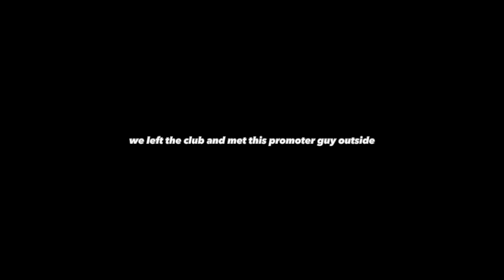MY BEST FRIEND GOT IN A FIGHT AT MCDONALDS ON MY BIRTHDAY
I celebrated my 21st this past weekend in NYC. i tried to capture as much of it as possible...while still trying to enjoy my time.  Honestly you have to watch till the end... it gets better and better.

leave a nice comment so i can interact with y'all :)